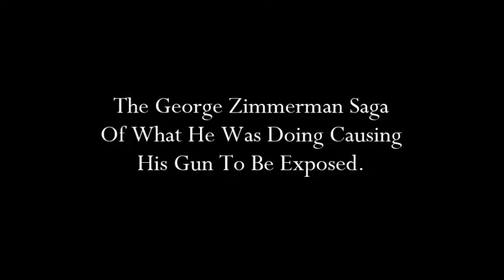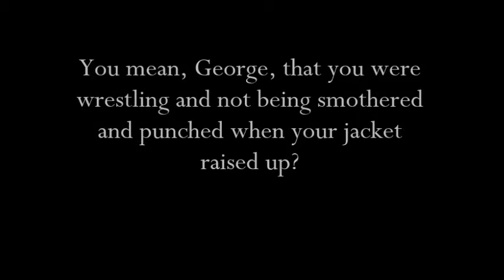Wrestling or Pinned Down